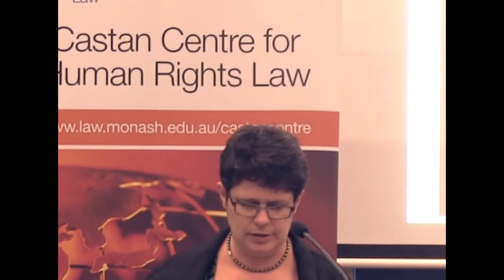Surveillance and Metadata Laws in the USA (presented by Kenneth Roth)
Kenneth Roth is the executive director of Human Rights Watch, one of the world's leading international human rights organizations, which operates in more than 90 countries. Prior to joining Human Rights Watch in 1987, Roth served as a federal prosecutor in New York and for the Iran-Contra investigation in Washington, DC. A graduate of Yale Law School and Brown University, Roth has conducted numerous human rights investigations and missions around the world. He has written extensively on a wide range of human rights abuses, devoting special attention to issues of international justice, counter terrorism, the foreign policies of the major powers, and the work of the United Nations.

2 April 2014

Held at  Monash University Law Chambers, 555 Lonsdale Street, Melbourne